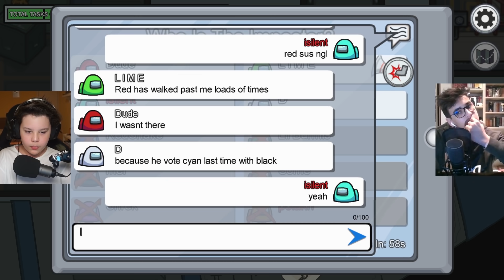AM FACUT KILL SI AM FUGIT IN VENT !! CEL MAI BUN IMPOSTOR PE *AMONG US*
🍕Folosește codul "ISILENT" pe Dodo Pizza pentru o PIZZA GRATIS!